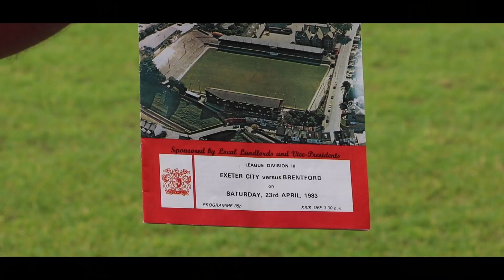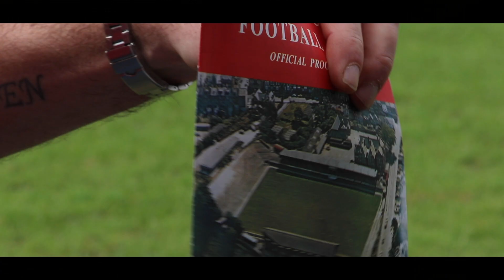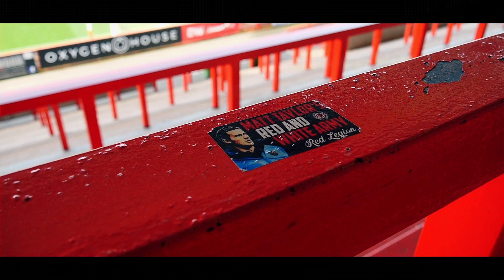💬 City & Me: Darren Macpherson | Exeter City Football Club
💬 "I get the same butterflies feeling every time I come here."

Darren Macpherson on a life spent supporting the Grecians and what it means to him.